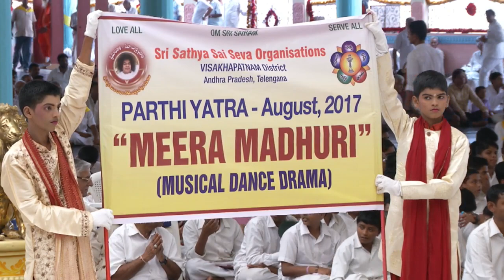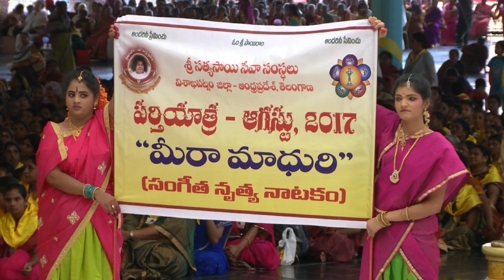Cultural Presentation by Sai Devotees from Visakhapatnam at Prasanthi Nilayam - 14 Aug 2017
0:00 - Vedam
04:40 - Annual Report presentation
24:07 - Drama and Dance
01:16:31 - Bhajans
01:39:00 - Mangal Aarti